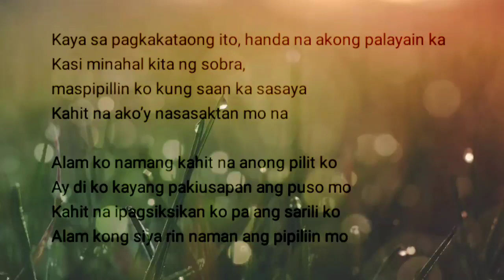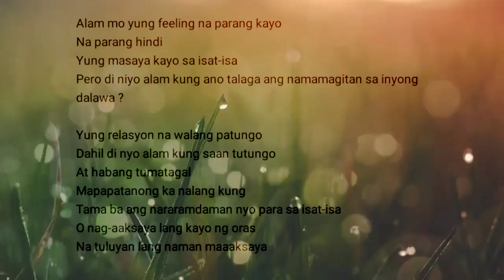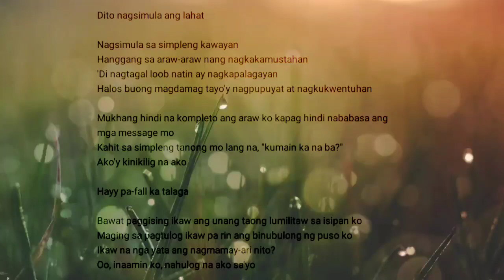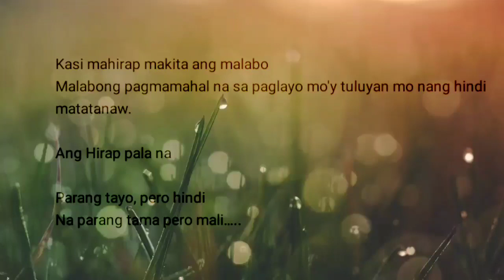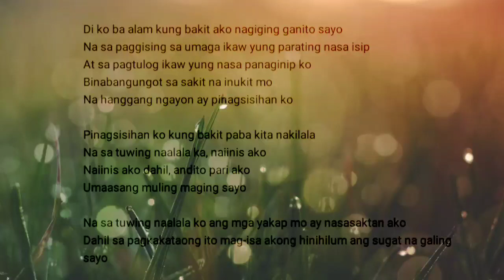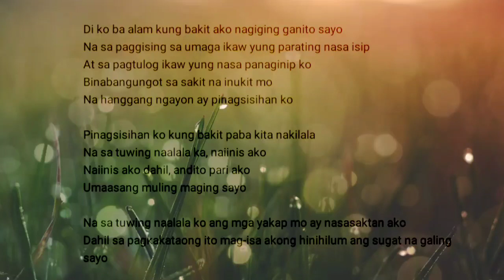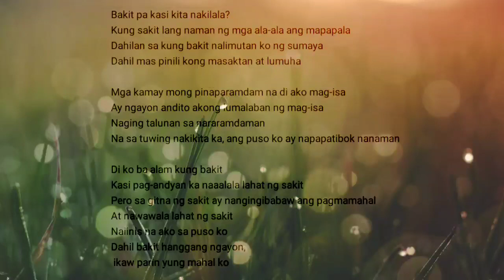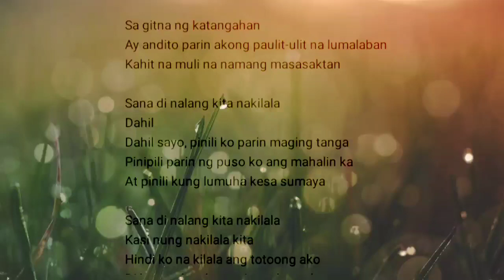TagalogHugot2021 | Spoken Word Poetry TagalogIMalaya Kana|Walang Label|Sana Di nalang Kita nakilala